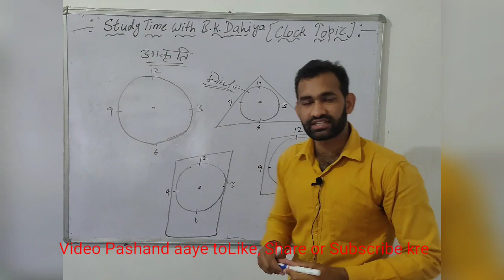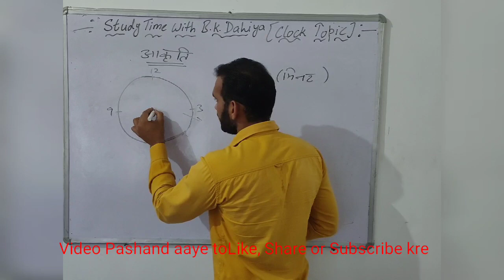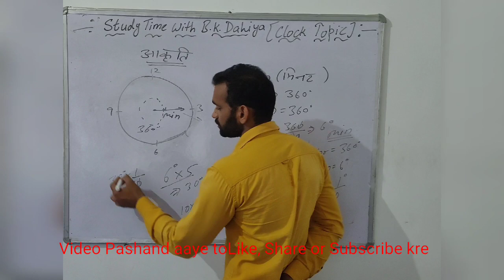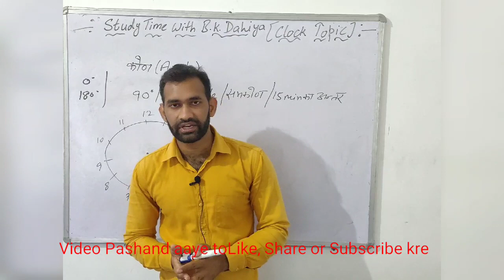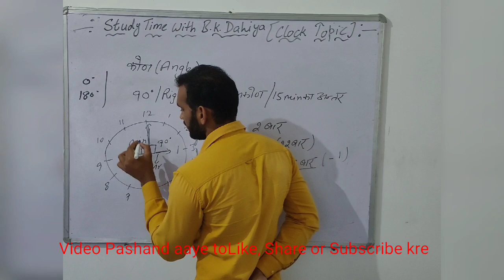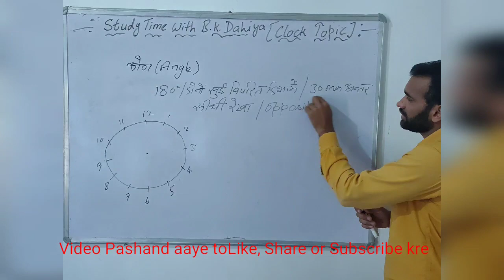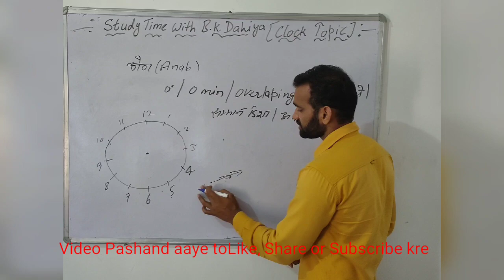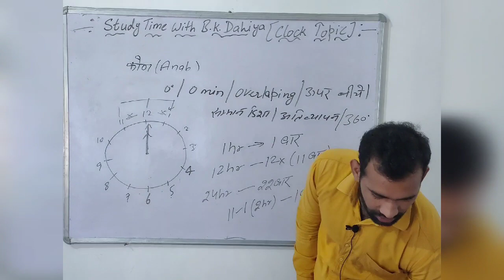Clock topic/ SSC/NTPC/Clock के Questions अब secondo में solve करें/ Studytime /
Hello Dosto,
Aaj ki mere video Clock topic se related h jis se aap k basic concepts clear ho jaye ge or kabhi bi aap ko problem nahi aaye gi.Hum pura topic bhut hi aasan or ek hi trick k sath krege.